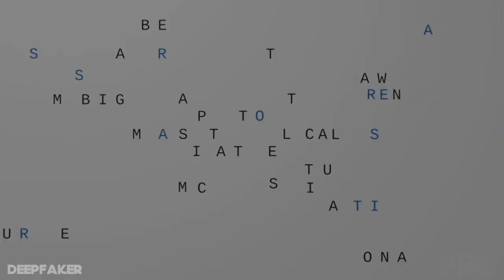Jimmy Fallon as Donald Trump - The Tonight Show [DeepFake]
Jimmy Fallon DeepFake Video as Donald Trump

 in the Axios Train-Wreck Interview with Jonathan Swan on HBO

 with short comparison at the end of the video

Credit: The Tonight Show Starring Jimmy Fallon